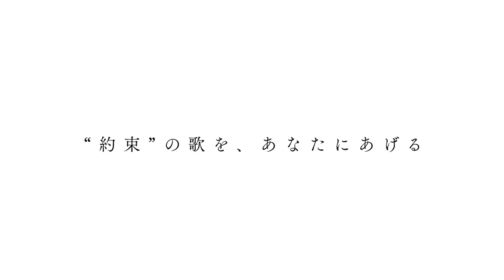ポンコツ“AI”とクラスメイトが織りなす、爽やかな友情と絆に包まれたエンターテインメント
『アイの歌声を聴かせて』10月29日（金）公開

‹ストーリー›
景部高等学校に転入してきた謎の美少女、シオン（cv土屋太鳳）は抜群の運動神経と天真爛漫な性格で学校の人気者になるが…実は試験中の【AI】だった！
シオンはクラスでいつもひとりぼっちのサトミ（cv福原遥）の前で突然歌い出し、思いもよらない方法でサトミの“幸せ”を叶えようとする。

彼女がAIであることを知ってしまったサトミと、幼馴染で機械マニアのトウマ（cv工藤阿須加）、人気NO.1イケメンのゴッちゃん（cv興津和幸）、気の強いアヤ（cv小松未可子）、柔道部員のサンダー（cv日野聡）たちは、シオンに振り回されながらも、ひたむきな姿とその歌声に心動かされていく。

しかしシオンがサトミのためにとったある行動をきっかけに、大騒動に巻き込まれてしまう――。

■監督：吉浦康裕
■声の出演：土屋太鳳、福原遥、工藤阿須加、興津和幸、小松未可子、日野聡、大原さやか、浜田賢二、津田健次郎、咲妃みゆ、カズレーザー（メイプル超合金）
■配給：松竹
■コピーライト：(C)吉浦康裕・BNArts／アイ歌製作委員会